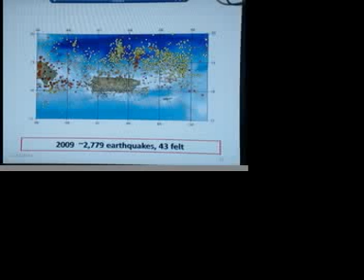V.I. NEWS (5-25-11) pt2